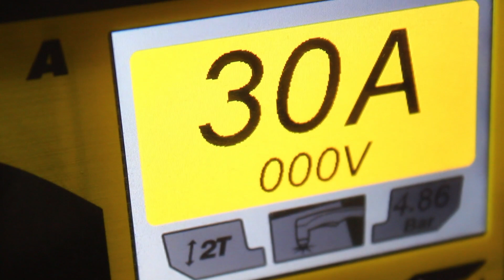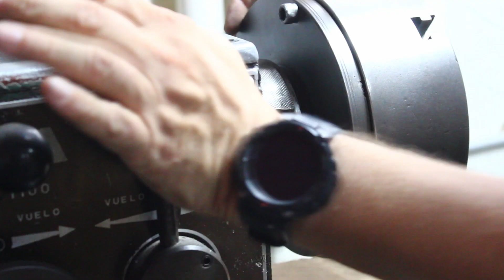Fabrico una herramienta con el Handyplasma | CUSTOMS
En este video fabrico una llave para sacar el plato del torno. Espero les guste!

CUSTOMS

Si crees que tiene algún valor lo que hago te invito a colaborar conmigo, para hacer más y mejor contenido

Gracias!

José Torres | Maker

🎵 Track Info:

Title: Player Head by Pold

🎧 Available on:

YouTube Music:    • Pold - Player Head